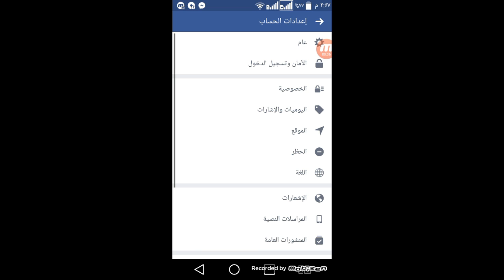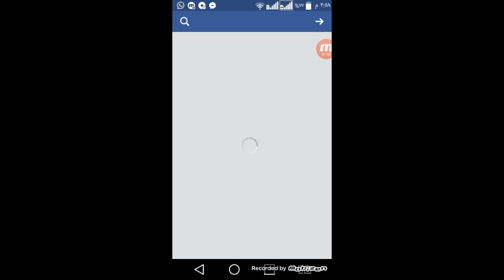طريقة منع الاصدقاء من رؤية الصفحات التى اتابعها 2017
طريقة منع الاصدقاء من رؤية الصفحات التى تتابعها 2017
رابط المدونة يوجد بها جميع الفيديوهات السابقة

محدش هيشوف تعليقاتك على الفيس بوكاصلاح المشاكل في الفيس بوك
كيفية منع الاصدقاء من التدخل فى خصوصياتك على الفيس بوك
جعل خصوصية الفيس لك انت فقط
كيفية منع الاصدقاء من التجسس عليك على الفيس بوك
طريقة  منع الاصدقاء من التجسس عليك على الفيس بوك
كيفية جعل الصفحات التى تتابعها خاصة بك فقط
تعلم طريقة جعل الصفحات التى اتابعها خاصة
شرح طريقة منع الاصدقاء من رؤية الصفحات التى اتابعها
شرح كيفية  منع الاصدقاء من رؤية الصفحات التى اتابعها
منع اقاربك من التجسس عليك على الفيس
طريقة جعل متابعتى لصفحة على الفيس بوك سرية
كيفية منع اصدقائى من معرفة الصفحات التى اتابعها
عدم ظهور تعليقاتى ونشاطى على الفيس عند الاصدقاء